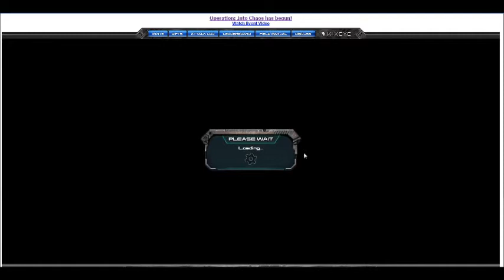War Commander Into Chaos - 100 Base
Using jericho, SF with charged ordnance, ERM, juggernaut, and adra